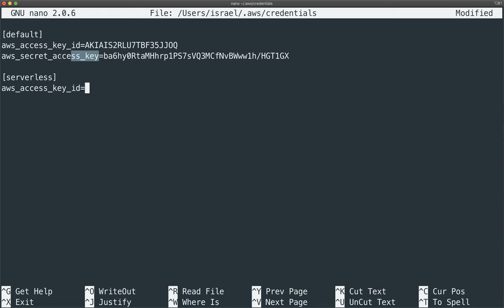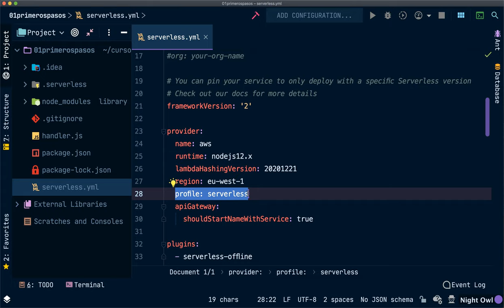#10 Configurar y utilizar nuestros propios perfiles en Serverless - Introducción a Serverless